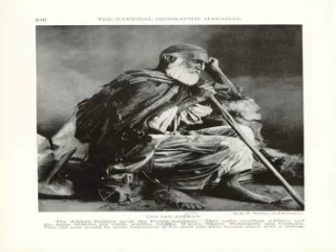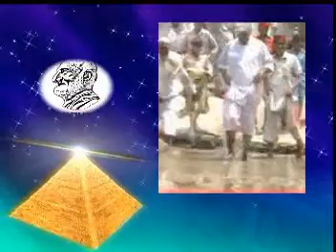PUKHTOON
Presented by Pukhtoonyar Web Administrator Pukhtoon Students Federation University of Malakand